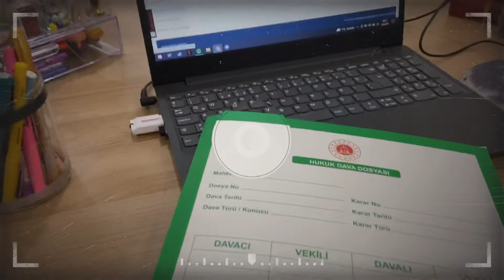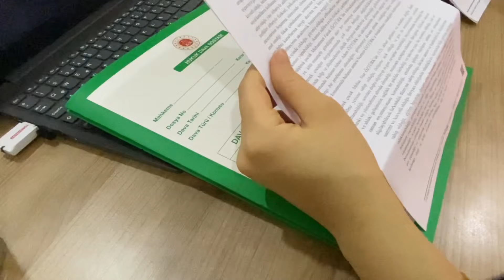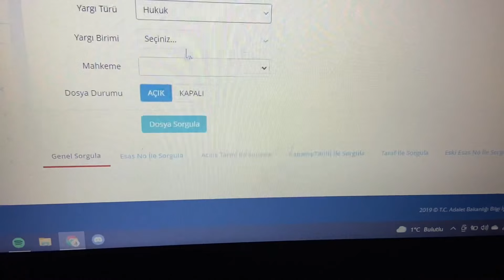Bir avukat gün içinde neler mi yapar ? Part 2/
Yoğun geçen bir günümü daha sizler için vlog haline getirdim. Umarım beğenirsiniz. Aklınıza takılan soruları sorabilirsiniz 🤗